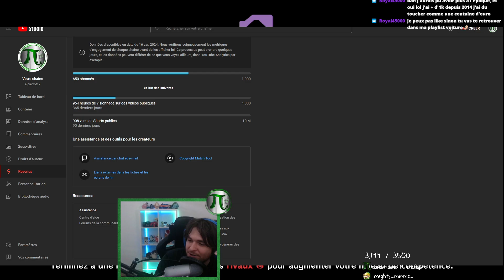Le bar PMU des GAMEURS - F-Zero 99 #40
Salut Youtube, nouvelle vidéo sur F-Zero 99, le jeu de course qui me rend le plus addict de l'histoire !
F-Zero 99 est un jeu gratuit sur Nintendo Switch sorti en 2023, où 99 joueurs s'affrontent pour le top 1, sous coup d'explosion, de ko, et de bump tragique !
N'hésitez pas à me rejoindre en live, pour voir le contenu supplémentaire qui n'est pas en VOD, mais aussi se rejoindre dans les rooms !